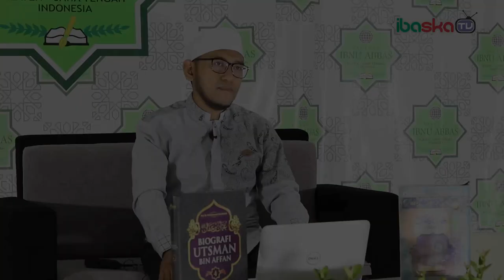MENIKMATI PERJALANAN HATI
Pengasuh PPTQ Ibnu Abbas Klaten, Ust. Umarulfaruq Abubakar, MHI, selama Ramadhan 1441 H dimulai di hari ke dua (Sabtu) Bada Subuh akan memberikan tausiyah Ngaji Kitab "Berlomba Menuju Surga" Karya: Dr. Khalid Abu Syadi, hanya di YouTube Channel Ibaska TV.